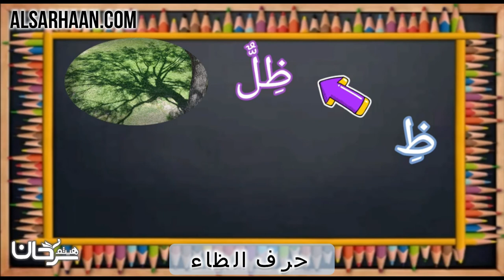حرف الظاء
الإيميلEmail